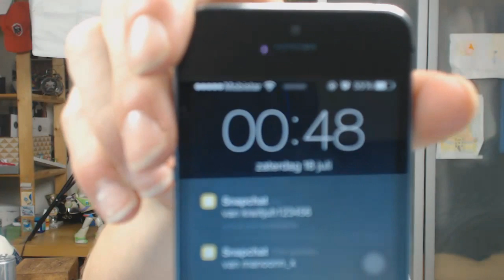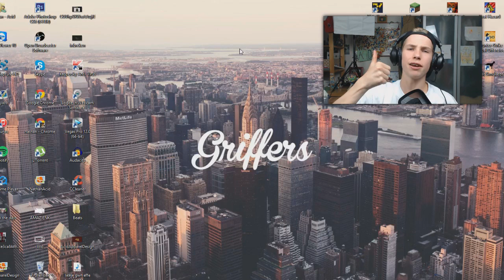BESTE WEBSITE OOIT!